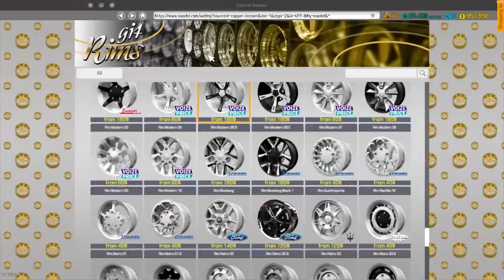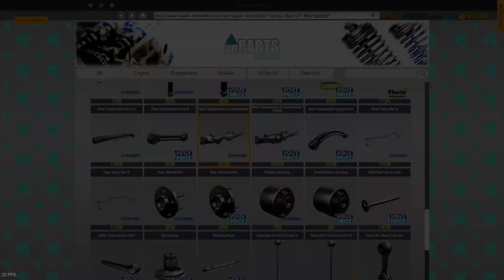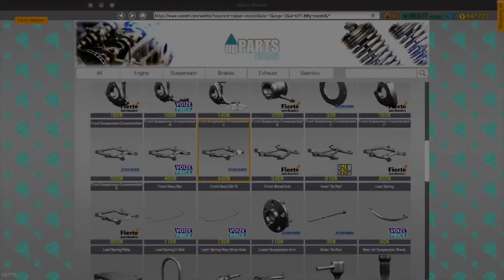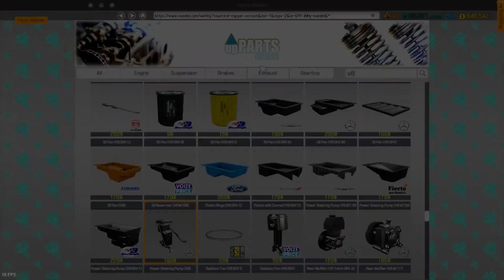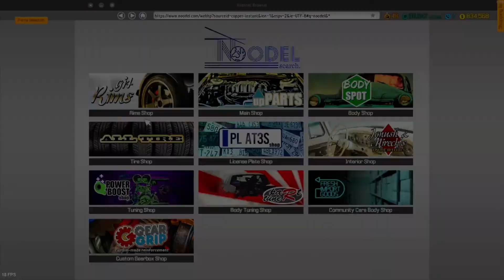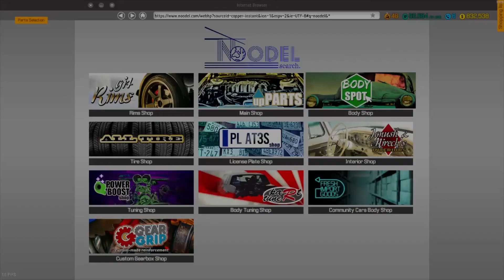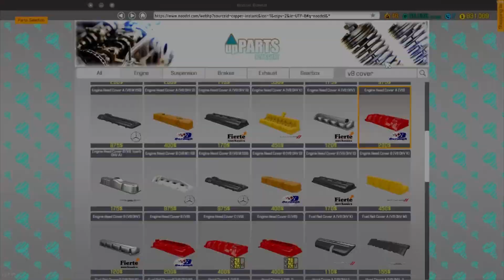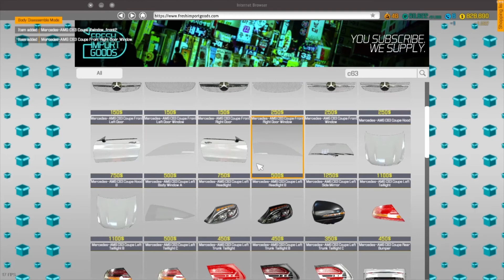Mercedes C63s Coupé - Car Mechanic Simulator 2018 Ep. 37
In this video, We will be rebuilding a Mercedes C63s Coupé.
Thanks.